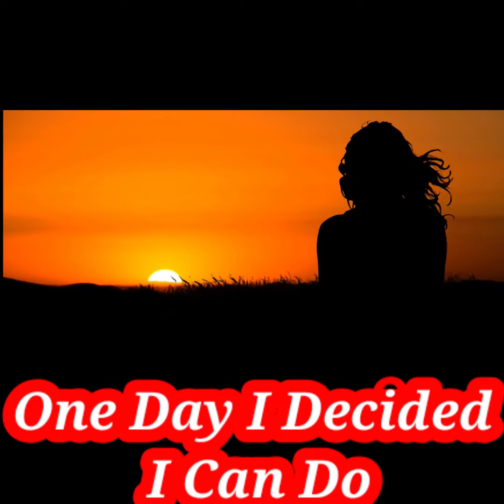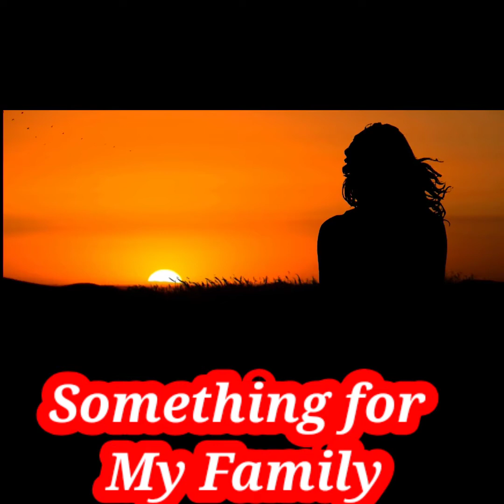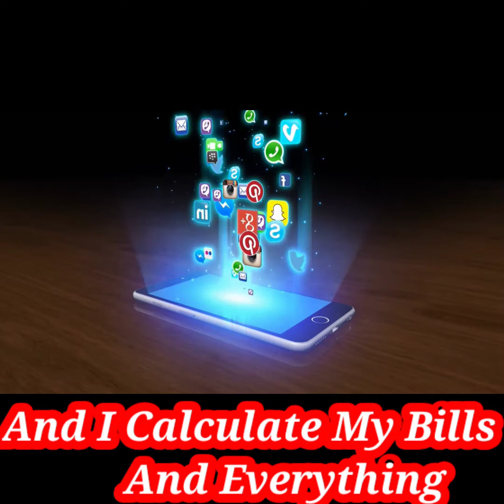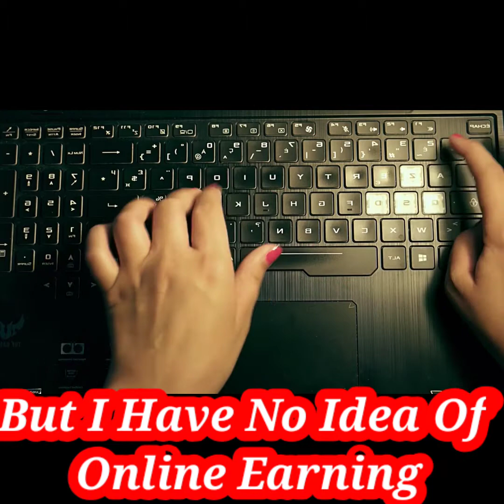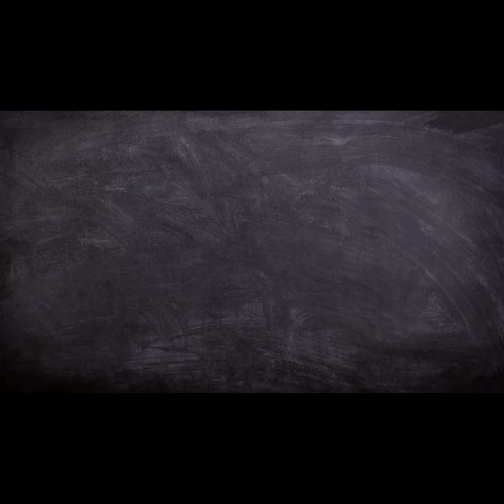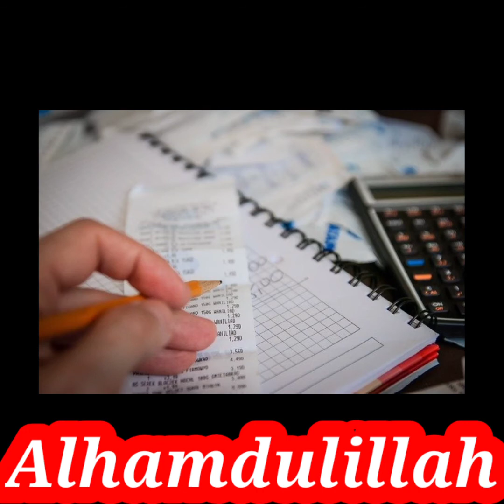How Create A Youtube Channel||How I Create youtube channel|What Is Online Earning||Faisal World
UsmanAliSupport Thank You
What is OnlineEarning
# Pakistan2021

How much I Earn From YouTube ||Mujhe Ktne Rupee Mele YouTube  S Ya Melne Wale Hn Part1||Faisal World

How Gain We Success In Our Goal#How Make Money On Youtube|How Earn Money On Youtube|We Can Achive Our Goal||2020_2021|Faisal World|